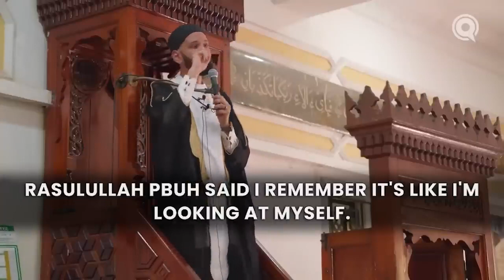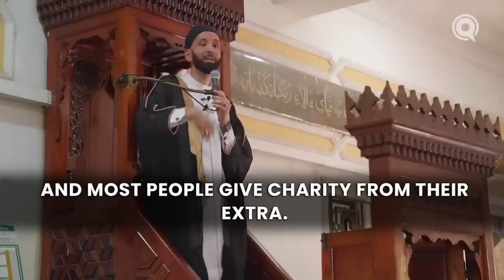The Fear of Living an “Ordinary” Life Omar Suleiman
The Fear of Living an “Ordinary” Life